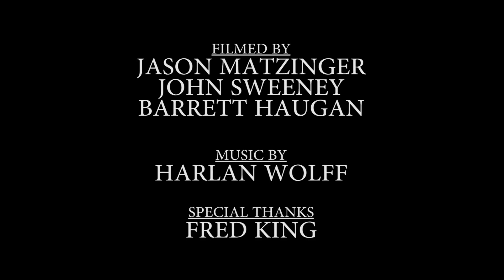North American Wildlife Conservation Model - Tenet #7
Wildlife populations are thriving today, but that is a far cry from when America’s wildlife was in crisis back in the mid-1800s.

Populations were on the brink due to commercialized or market hunting so hunters like Theodore Roosevelt, Aldo Leopold and others took bold action to stop the decline.

They created a set of guidelines that later became known as the North American Wildlife Conservation Model which maintains wildlife belong to everyone and need to be managed to forever strengthen and support populations.

Of the model’s seven basic principles, the seventh focuses on scientific management.

Plain and simple, sound science is essential to managing and sustaining North America’s wildlife and its habitats.

Researchers carry out scientific studies to track population size and migration, prey versus predator relationships, effects of disease, forage needs and other research to manage for ideal herd sizes to match habitat carrying capacities.  .

Science allows wildlife managers to use the gathered data in conjunction with precise hunting regulations to manage for thriving and healthy herds as well as healthy habitats.

This continuing conservation framework known as the North American Model, established and still financially supported by hunters, promotes wildlife diversity and abundance, and stands as a witness that Hunting is Conservation.